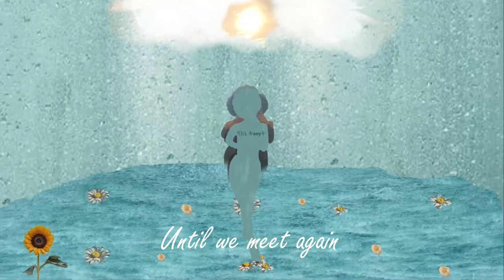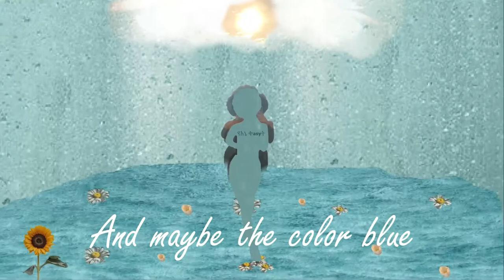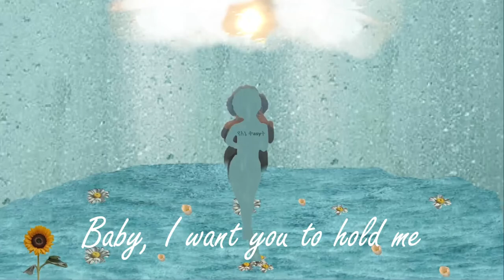Misss Kami - My Fantasy (Lyric Video)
Cover art by : @asunstone
Video created by : @asunstone x @thisismazo

Special thanks to : @thisiskimhere x @thisismazo
Mix and Mastered: @ynk_studio_